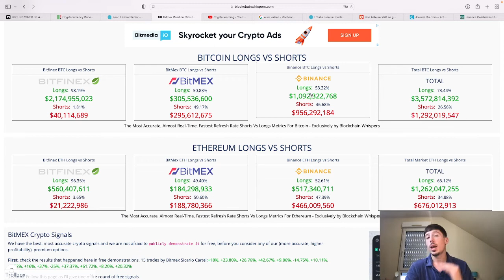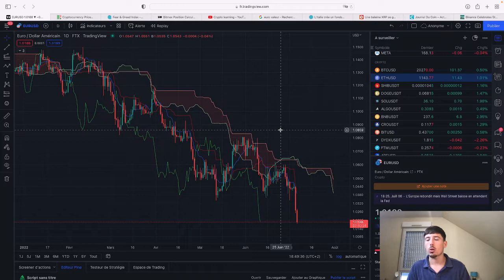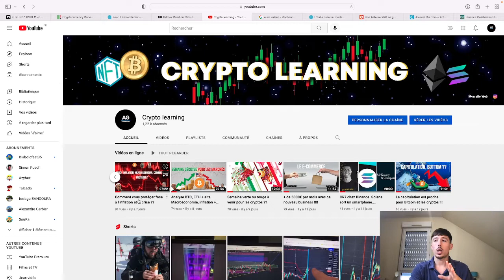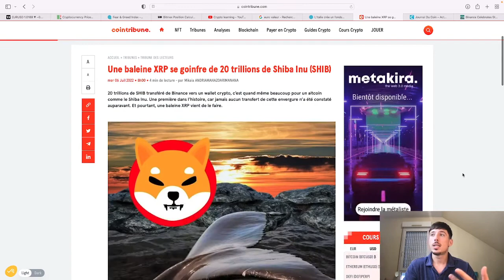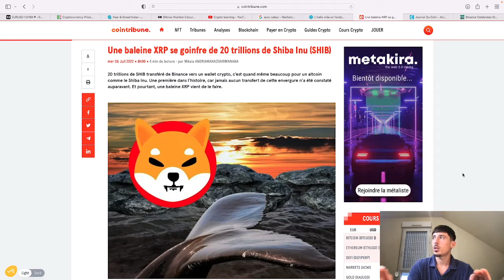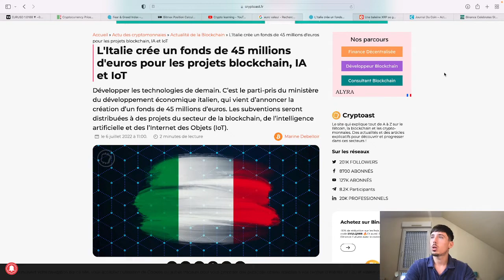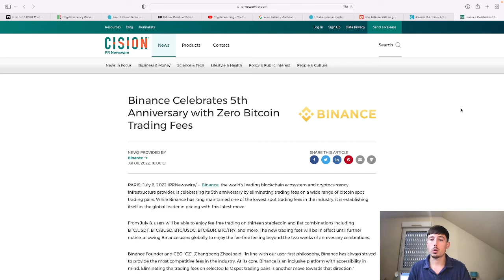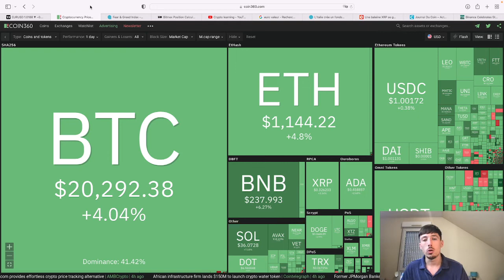Gros mouvement à venir sur Bitcoin ! L'euro s'écroule face au dollar !!